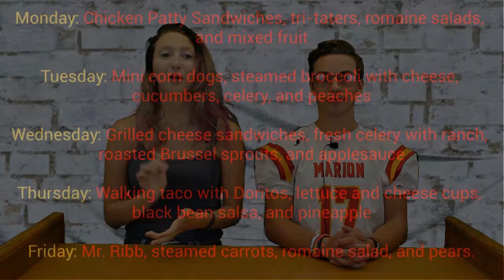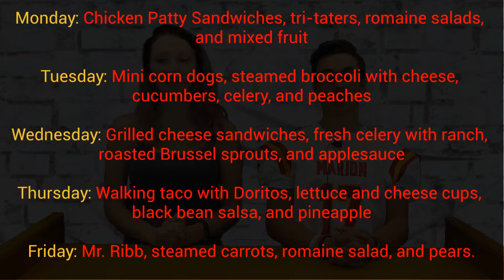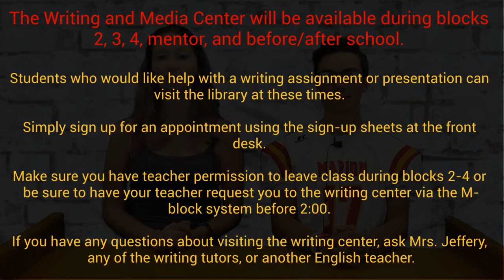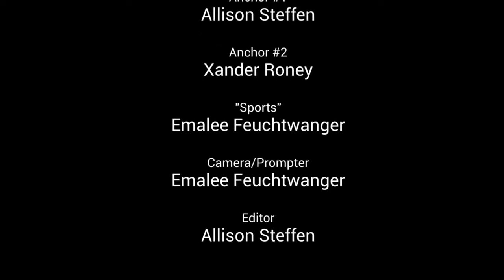Episode for 9/13-9/17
Weather Source: KCRG Weather